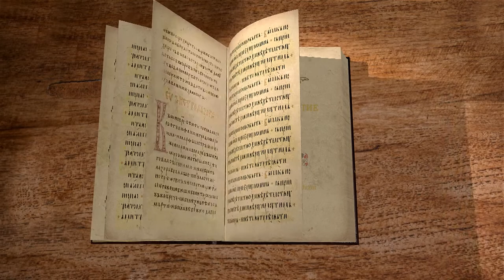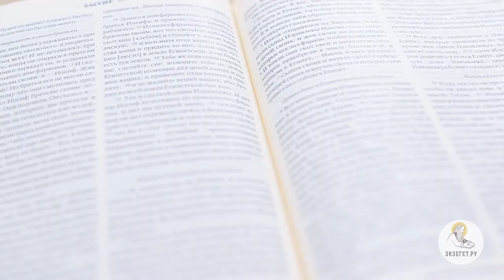Книга Бытие. Глава 44. Андрей Иванович Солодков. Ветхий Завет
Иосиф повелел вернуть братьям деньги, но Вениамину в мешок положить серебряную чашу и обвинить его в краже. Братья поклялись, что не брали чаши, а если бы она нашлась у кого-то, он должен был бы стать рабом египтян, тем самым обрекая Вениамина. Но Иуда не мог нарушить своё обещание перед отцом, поэтому он поспешил рассказать Иосифу всю правду. Почему Иосиф так поступил с Вениамином, и какой урок мы можем извлечь из покаяния Иуды? Изучаем Библию согласно Святоотеческому толкованию.